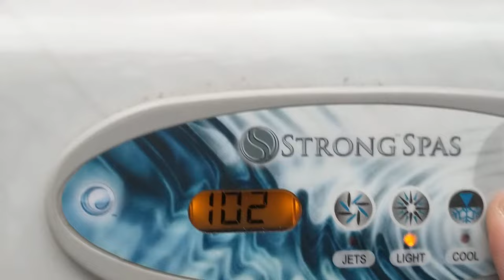How to Change Mode on Strong Spas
Change Hot Tub mode from Ec - Economy, to Sl - Sleep, to St - Standard.